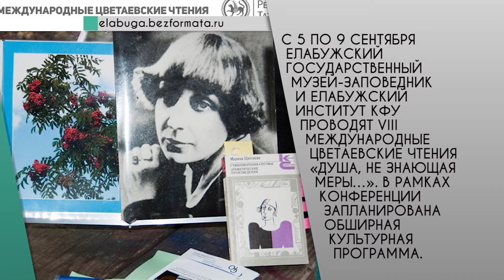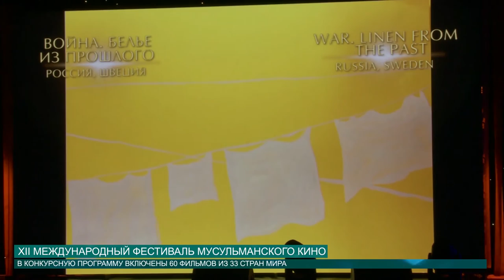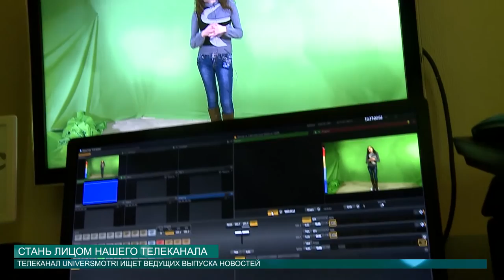Новости КФУ от 06.09.2016